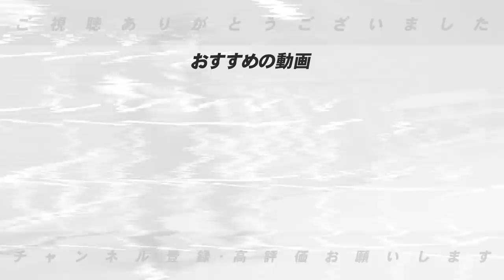【各球団戦力外通告が発表‼︎】豊さんが「まだできる‼︎」と感じる選手について語ります【プロ野球】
■森のFAについて